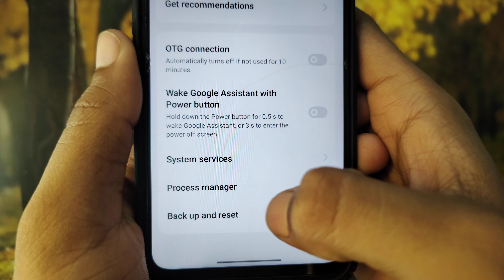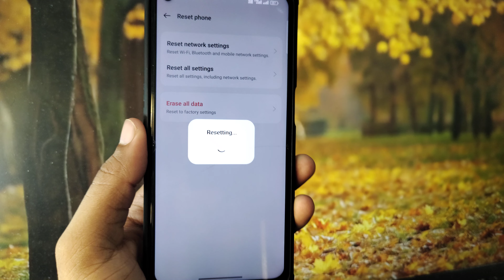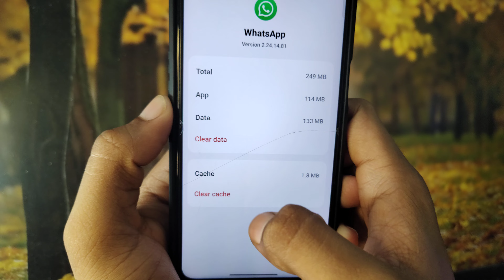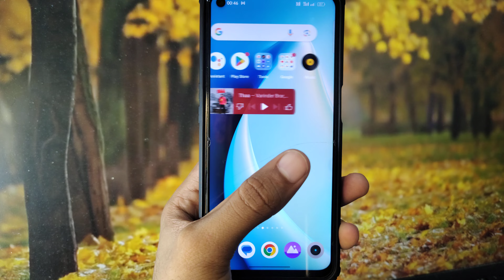whatsapp voice message problem, whatsapp voice message not send problem, whatsapp voice message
Are you experiencing issues with WhatsApp voice messages? Whether they're not playing, recording, or sending, this video has got you covered! 🎙️

In this tutorial, we'll walk you through several troubleshooting steps to fix common WhatsApp voice message problems, including:
- Checking microphone permissions 📱
- Ensuring WhatsApp is up-to-date 🔄
- Resolving connectivity issues 🌐
- Restarting your device 🔄

whatsapp voice message not working
how to solve whatsapp voice message problem
whatsapp voice message
how to fix whatsapp voice message problem on pc
how to fix whatsapp voice message problem on iphone
how to fix whatsapp voice message problem screen off
how to fix whatsapp voice message problem on android
whatsapp audio message problem
whatsapp voice problem
whatsapp voice message not send